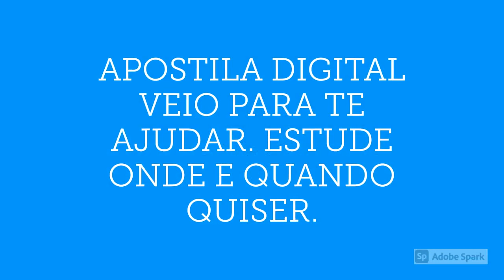APOSTILA PREFEITURA DE TARAUACA AC 2020 TÉCNICO EM ENFERMAGEM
No estado do Acre, a Prefeitura de Tarauacá, por meio do Instituto Brasileiro de Concurso Público (Ibracop) anuncia a realização de um novo Concurso Público, que tem por objetivo o preenchimento de 195 vagas, destinadas à contratação de profissionais.